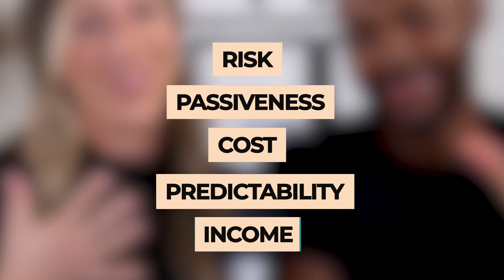Airbnb vs Long-Term Rentals | Which is a better real estate investment for you?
We’ll help you source, analyze, and close on your first Airbnb in the next 90 days, or YOU DON'T PAY!

Book a free 15-minute discovery call with us, and let's map out your path to Airbnb success. Click here now 👇🏿
In our experience, we have transitioned from long-term rentals to Airbnb’s, and today, we will go through the pros and cons of short-term and long-term rentals to give you an overview of each type of real estate investment. We will discuss the profits and expenses of each type of real estate investment, and which one will be more suitable for you.

We will break down the five major differences between short-term and long-term rentals.

Risk:
Long-term rentals are less risky than short-term rentals as it is almost guaranteed monthly pay.

Passiveness:
Passiveness means the amount of work that you need to do to manage the property.

In long-term rentals, the tenants usually take care of the property, and the effort needed is minimal.
On the other hand, in short-term rentals, you will be managing a business, and you need to dedicate a time of your day to manage each property.

Cost:
The cost of each type depends on the property, but as the short-term rental requires less down-payment, it could cost you less.

Predictability:
As the tenant has already signed a lease with a specific amount of money, so you will expect that amount every month. In Airbnb rental, you will not expect the exact amount you will make as the number of guests and the rate varies every day.

Income:
You will see that short-term rental is a significantly more profitable business model than long-term rentals. And we will compare the exact numbers for you at the end of the video...